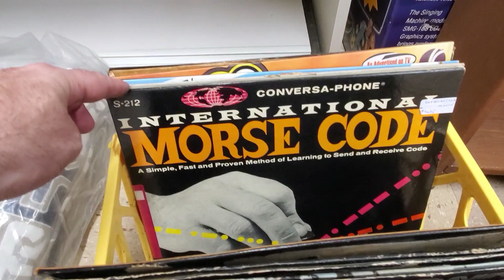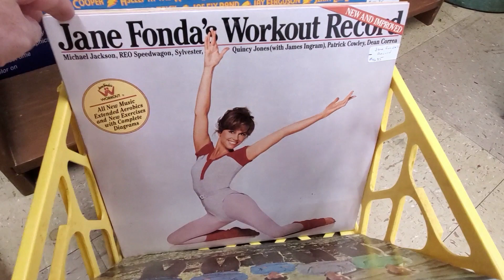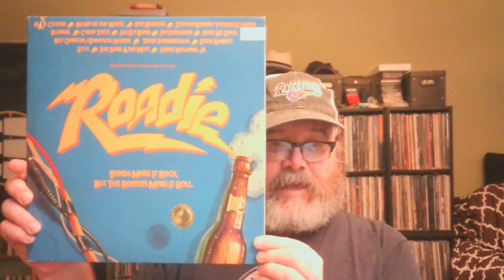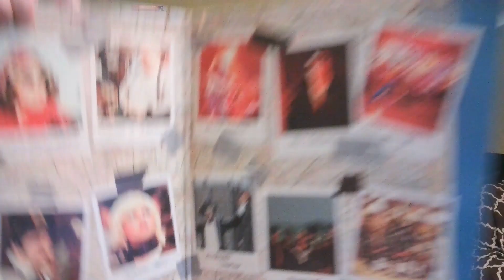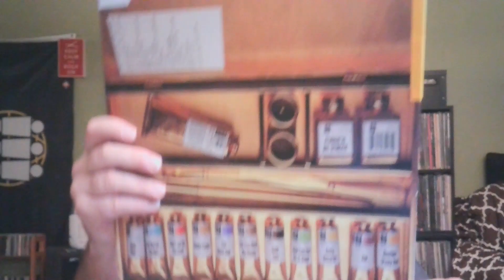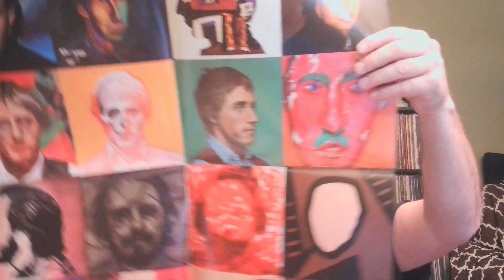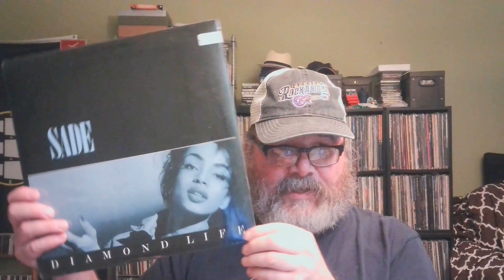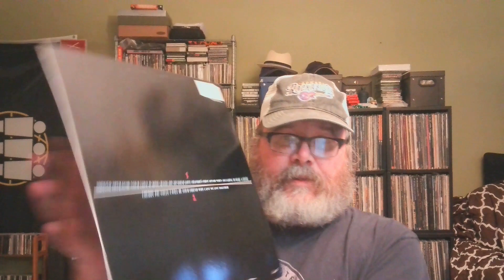I Found SEALED Albums in the DOLLAR BIN at the Local Antique Mall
CRT (Chris from Rekkid Talk) tries to be diligent in checking the antique mall in his hometown for new records.  While it is disheartening to see the same hopeless bins of terrible rekkids month after month and year after year, sometimes there are new dollar bins and they have sealed rekkids.  See if they are worth buying and watch me open them, fingers-crossed that they aren't cracked or warped.